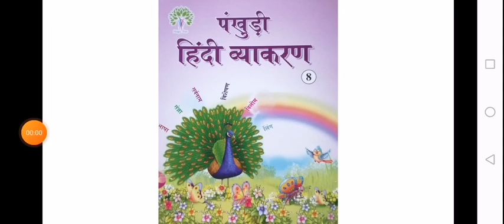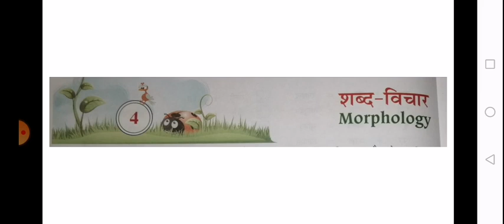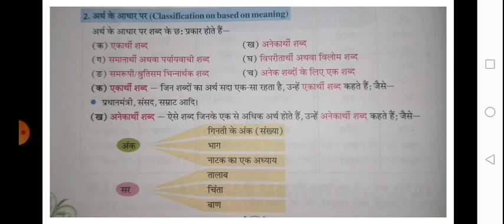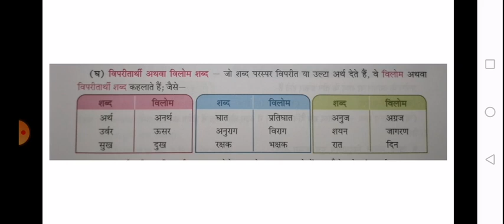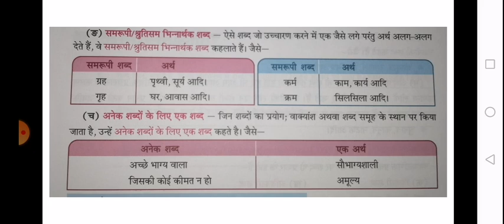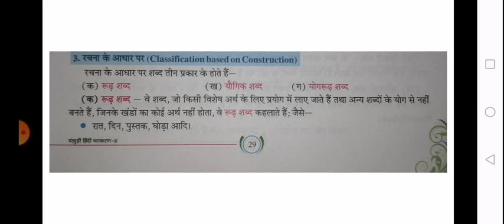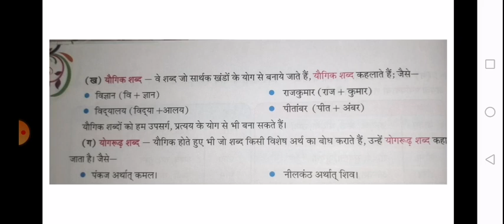कक्षा-8 हिन्दी व्याकरण पाठ-4 शब्द-विचार (भाग-2)